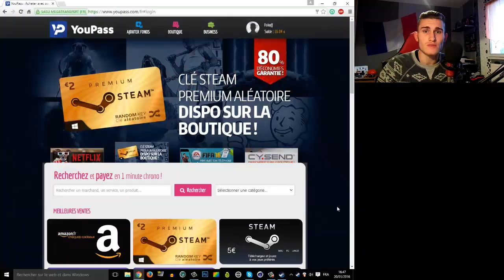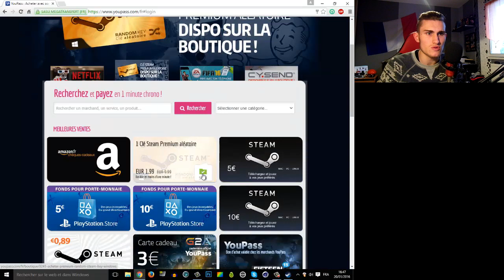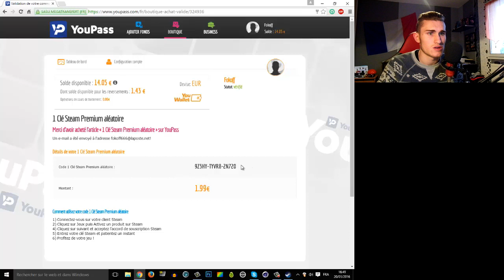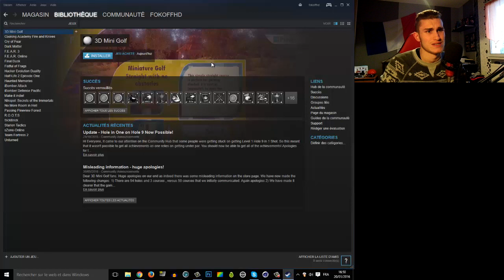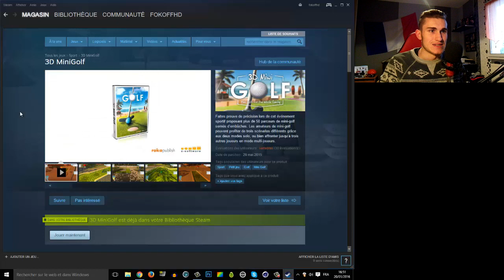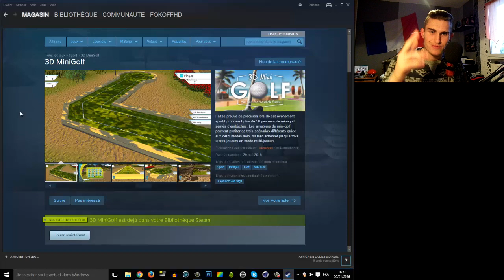J'OUVRE UNE CLE PREMIUM STEAM!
• Psn: FokoFFHD